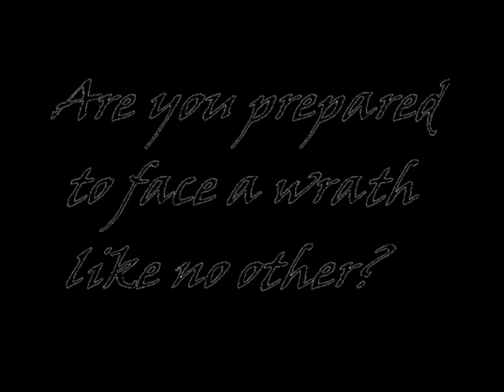RCT3 - Rollercoaster Tycoon 3 - Neptune's Beginning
This is my latest design "Neptune's Beginning". To all of my friends...- Yes, I will upload more videos. I am sorry for being away for about 6 weeks. I will upload more in the future.
Ride statistics.
4 Inversions.
5 drops.
Top Speed - 53mph
Top Height - 109 ft